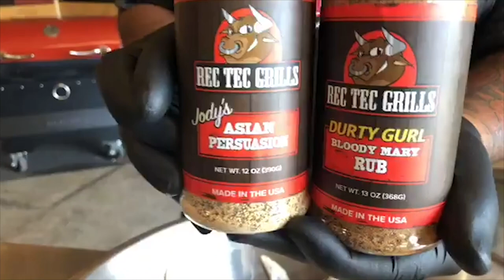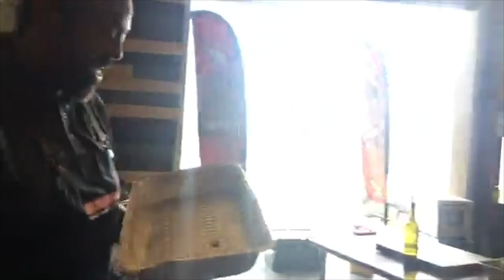Funday Friday Week 43 • How to Cook Chef John's Wings, Tuna, and Ribeyes | REC TEC Grills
Funday Friday!
Chef John is in the building today for this week's Funday Friday! We have chicken wings going on the RT-B380 Bullseye, and Chef John prepped and seared tuna steaks that Ray caught off the coast of Louisiana. Chef John also grilled some ribeyes for the REC TEC crew.

Chef John tossed the wings in olive oil to make the seasoning stick to the wings. He mixed Jody's Asian Persuasion Rub and Durty Gurl Bloody Mary Rub together. Chef John set the Bullseye to 375ºF and grilled for 30 to 45 minutes.

The tuna steaks were seasoned with Jody's Asian Persuasion. Chef John took a searing kit from the RT-700 and turned it sideways to fit in the RT-340. He used the flat side of the searing kit to grill the tuna hot and fast. The Trailblazer was set to 500ºF and cooked only four minutes per side.

A great topping for your tuna steaks is this awesome black bean and pineapple coleslaw below:

Ingredients:
2 Cans of black beans (drain all liquid)
3 Roma tomatoes
1 Can of crushed pineapple (drain as much liquid as possible)
1 Jalapeno
1/4 Cup of parsley
Jody's Asian Persuasion Rub
Mix well and serve on top of your tuna.

Chef John threw some ribeyes on the Bullseye for a hot and fast grill. The ribeyes were seasoned in Ben's Heffer Dust.